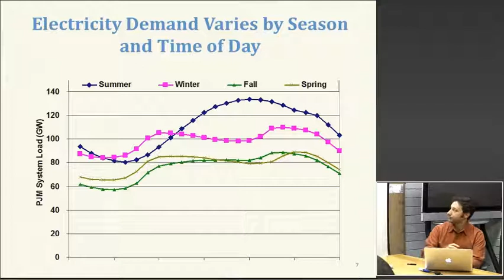5.1 Electricity demand